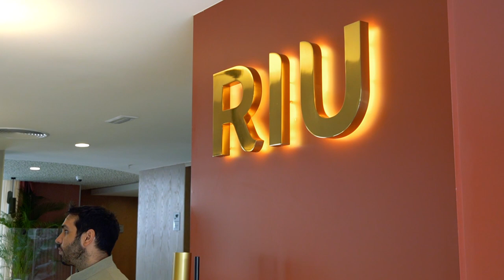Hotel Riu Concordia - Mallorca - Spain - RIU Hotels & Resorts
[ENG] Hotel Riu Concordia is located very close to Playa de Palma, so that you can have an unforgettable holiday in the perfect surroundings. The exclusive attention of our staff, the services the hotel offers such as free WiFi, and the entertainment options you will find in the area will turn your stay into a unique experience.

[ESP] El Hotel Riu Concordia se encuentra ubicado muy cerca de la Playa de Palma para que vivas unas vacaciones inolvidables en un entorno ideal. El trato exclusivo de nuestro personal, los servicios que te ofrece el hotel, como WiFi gratis, y las opciones de entretenimiento que encontrarás en sus alrededores, convertirán tu estancia en una experiencia única.